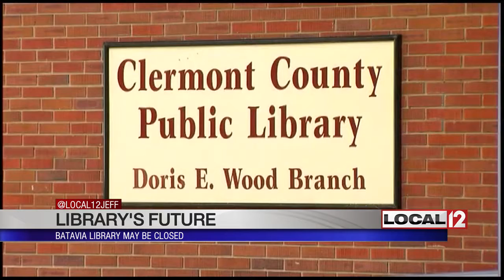Batavia library may be closed as consolidation plan considered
CLERMONT COUNTY, Ohio (WKRC) - A local community may face losing its library, as the Clermont County Library Board considers a consolidation plan.

There are fears the Batavia branch may close its doors, and that's started a fight in the community.

The Batavia branch is named in honor of Doris Wood, the first librarian in the Clermont County system.

Wood began her career with a book mobile.

Local 12’s Jeff Hirsh reports.